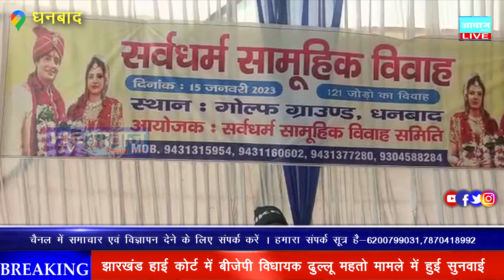धनबाद के गोल्फ ग्राउंड में सर्वधर्म सामूहिक विवाह के लिए किया गया भूमि पूजन